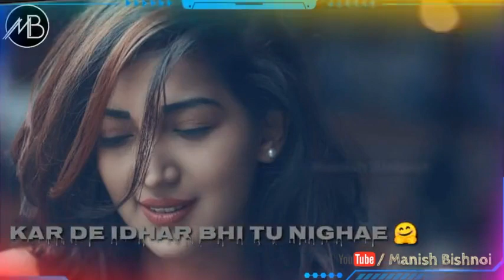Mujhko irade de best whatsapp song status